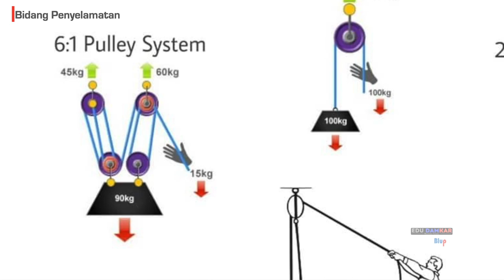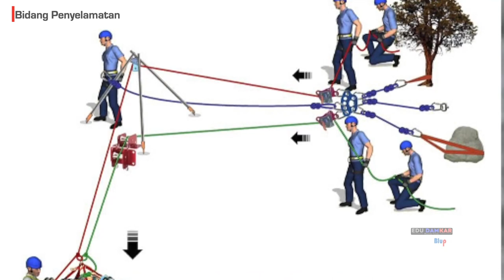PULLEY SYSTEM || MATERI BIMTEK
Video tutorial Pulley System yang dapat diterapkan dalam upaya penanganan evakuasi korban agar mempermudah dan membagi beban bagi rescuer. Semoga tayangan ini memberikan gambaran yang mudah dimengerti bagi pemadam dan tim penyelamat dimana saja berada